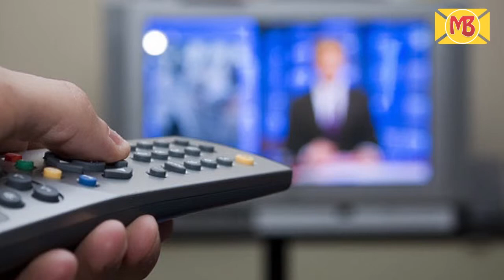TV जगत की सबसे खूबसूरत Anchors,Bollywood अभिनेत्रियों को भी देती हैं टक्कर,खुद ही देख लें…|MailBihar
ज्यादातर लोगों को टीवी पर न्यूज देखना पसंद नहीं होता है. कई बार चैनल चेंज करते समय लोगों की निगाहें एक पल के लिए किसी न्यूज चैनल पर टिक जाती हैं.